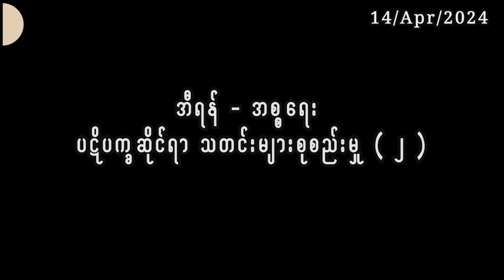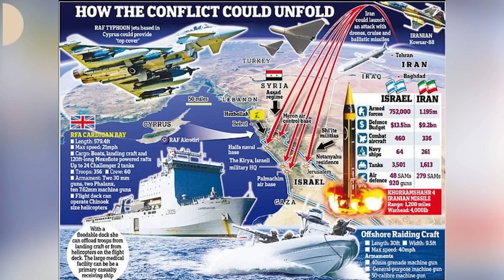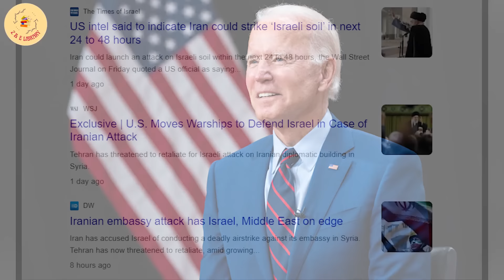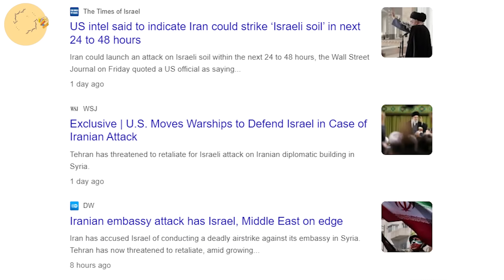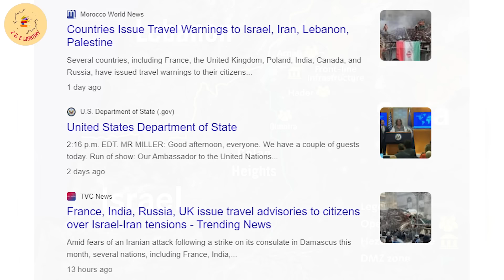အီရန် - အစ္စရေး ပဋိပက္ခ ဆိုင်ရာ သတင်းများ စုစည်းမှု ( ၂ )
အီရန် က အစ္စရေးကို စတိုက်ပြီ

*စစ်ပွဲစတင်ခြင်း
*စစ်ပွဲနှင့်ဆက်စပ်၍ အီရန်၏ သတိပေးစကားများ
*တိုက်ခိုက်ခံရမှုအပြီး အစ္စရေး၏ လုပ်ဆောင်မှု ၊ ပြောဆိုမှု များ
*စစ်ပွဲနှင့်ပတ်သက်၍ နိုင်ငံတကာ၏  လတ်တလော တုန့်ပြန်မှုများ
*အီရန်ရဲ့ စစ်ရေးကြိုတင်ပြင်ဆင်မှုများ
*အီရန် ရဲ့သံတမန်ရေး ကြိုတင်ပြင်ဆင်မှုများ
*အမေရိကန် ရဲ့ အစ္စရေးအပေါ်ရပ်တည်ပေးနေမှု
*စစ်ပွဲဖြစ်ပွားလာနိုင်မှုအပေါ် သုံးသပ် ခန့်မှန်းချက်များ
*နိုင်ငံတကာက အစ္စရေး အီရန် သို့သွားလာခြင်းဆိုင်ရာ ကြိုတင် သတိပေး ကန့်သတ်မှုများ
*အကြိုစစ်ဆင်မှုဟု ခန့်မှန်းခဲ့ကြသည့် ဟစ်ဇဘိုလာ၏ အစ္စရေးအပေါ် တိုက်ခိုက်မှု
*အကြိုလုပ်ဆောင်မှု

ဆက်စပ်ဖတ်ရှုရန်
အီရန်က အစ္စရေးကို ဝင်တိုက်ရင် အစ္စရေး ကလည်းပြန်တိုက်မည်
အီရန် - အစ္စရေး ပဋိပက္ခ သတင်းများစုစည်းမှု ( ၂ )